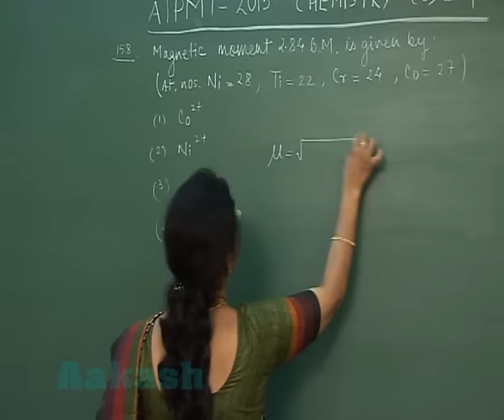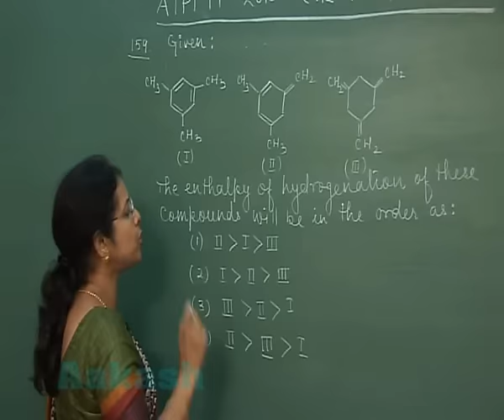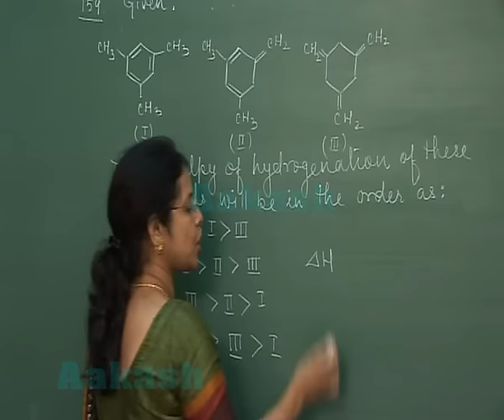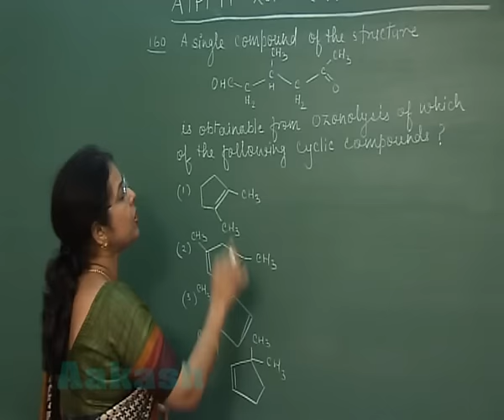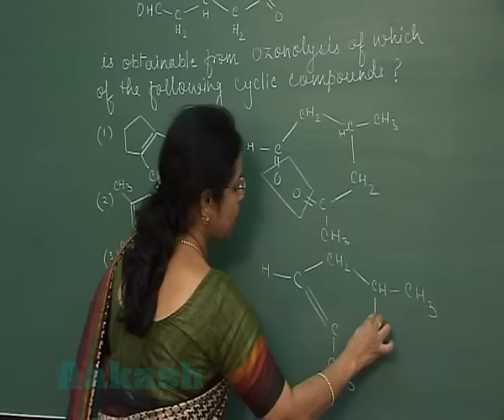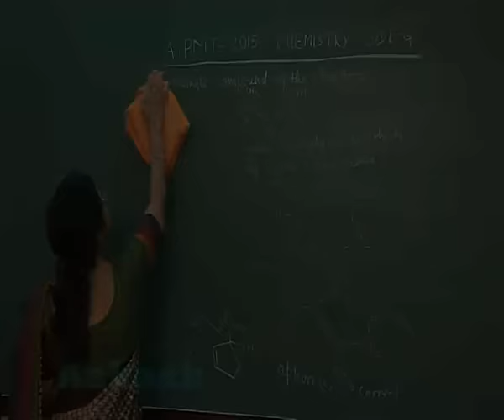AIPMT 2015 Solution-Chemistry Video Q. 158-160 Aakash Institute